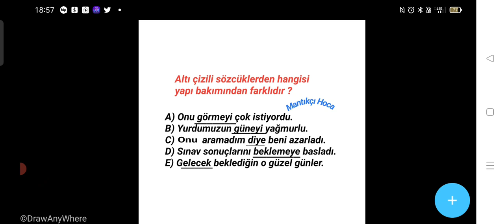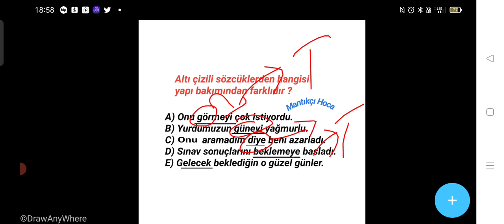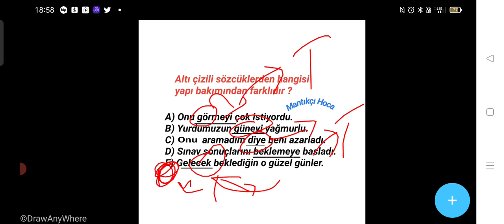BU TARZ SORU ÇIKAR ‼️KPSS LİSANS 2022 🔥